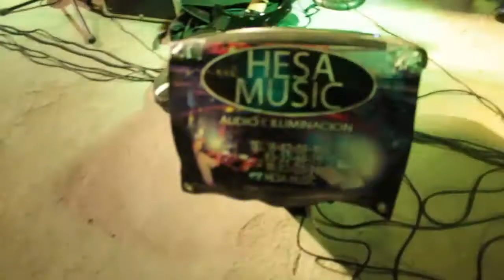Cumbia del Sol - Exelencia Colombiana con HESA MUSIC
PAGINA OFFICIAL DE HESA MUSIC  PARA CUALQUIER CONTRATACION DE AUDIO E ILUMINACION PARA GRUPO EN MONTERREY O CUALQUIER EVENTO ESPECIAL